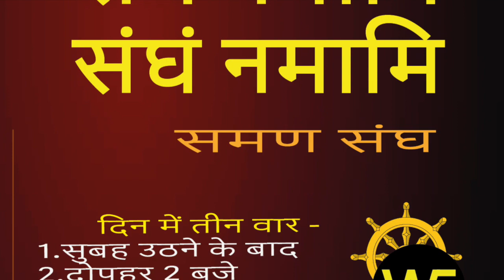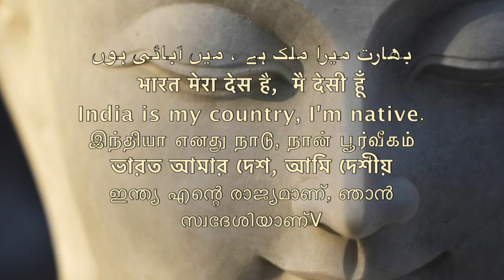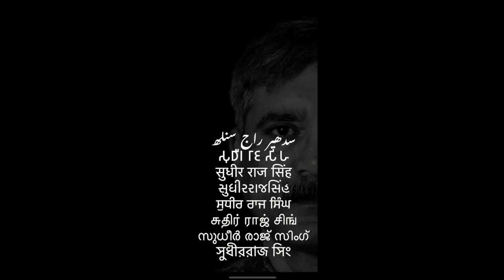बुद्धिजीवी ही समस्या है हमारी समण संघ SAMAN SANGH ./Sudhir Raj Singh/Pali